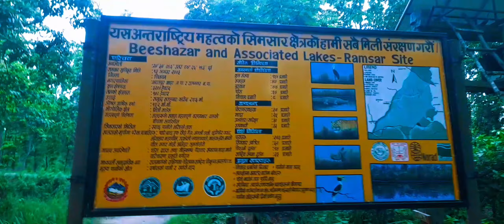Bisshajari lakeside/cpgboyscomedy/new vlogBisshajari lakeside/cpgboyscomedy/new vlog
Thanks_________Watching our video..